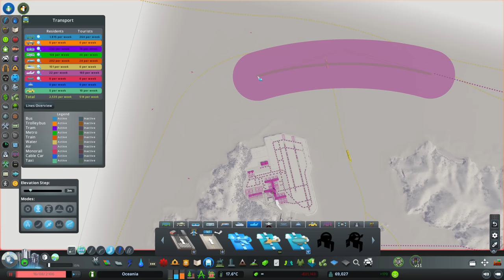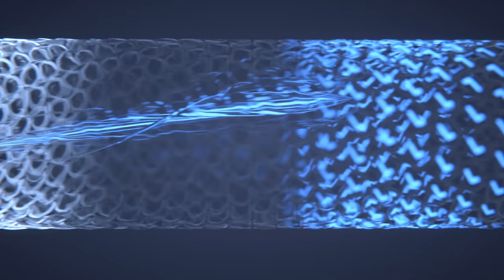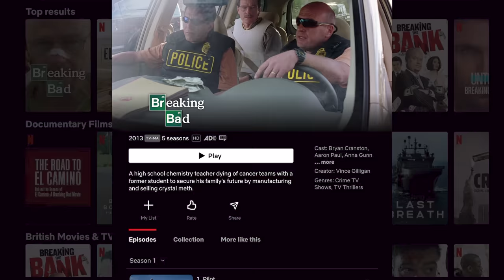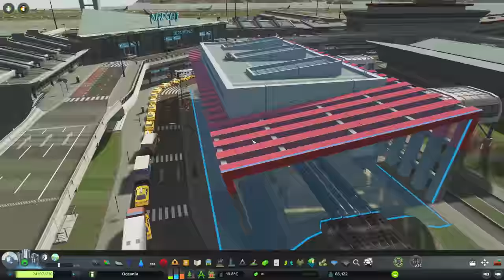Will GOOD Public Transport Save this AWFUL Airport in Cities Skylines? Oceania 54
It's risk-free with Nord's 30-day money-back guarantee!

About the Project:
Join me as we create a map rich with natural beauties, distant towns and a bustling metropolis. The aim is to create an island that feels as big as a state or territory, including vast biomes, mountains, rivers and an endless coastline. Set in Australia and New Zealand (maybe an island in between), this map takes inspiration from open world video games and the way in which the game devs create such immersive environments, such as GTA 4 and 5, Red Dead Redemption 2 and the Mafia 4 maps. To take it one step further, every thing on the map should feel unique and distinct. No city district, town or mountain should feel or look the same.